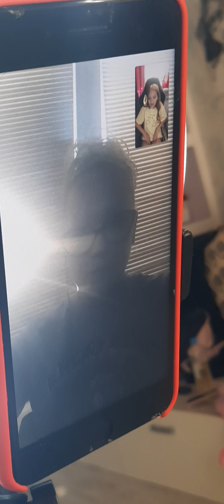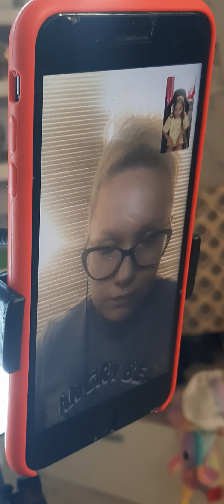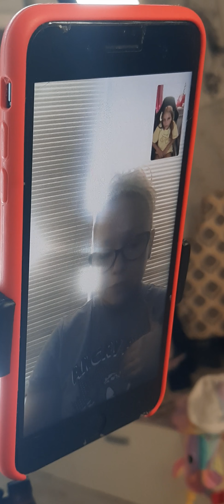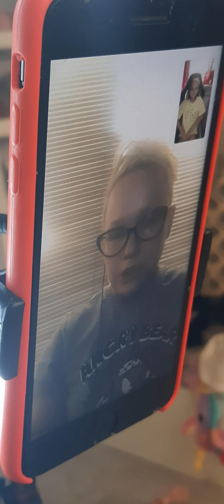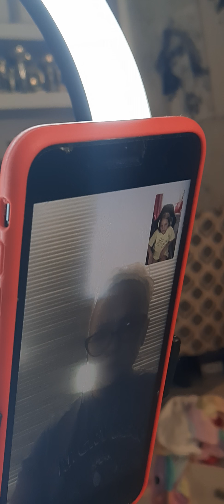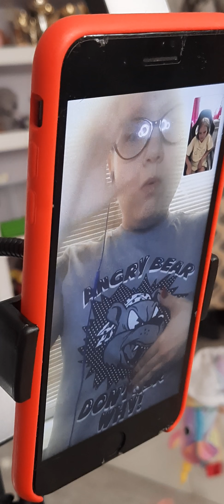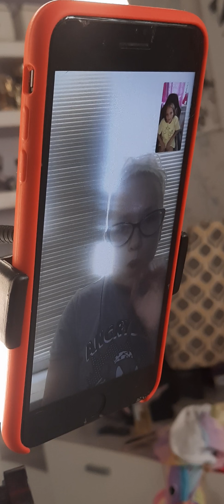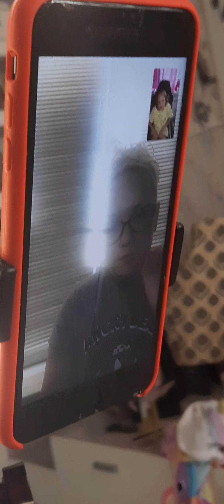урок 23.09 новые упражнения